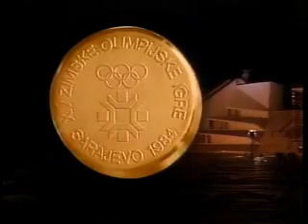John Denver in Sarajevo - The Gold And Beyond & Just A Dream Away (1984)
This is a music video of two songs written for the 1984 Sarajevo Winter Olympics sung by John Denver: "The Gold And Beyond" & "Just A Dream Away".
The first song was written by John Denver and Lee Holdridge. The second song was written by Michael Miller and Monica Riordan - Thanks a bunch to Michael for the information!
The video was filmed in Sarajevo in 1984 and the audio was recorded in the USA in the same year.
I hope everybody can get inspired from these two songs and enjoy this year's Winter Olympics.

On a snow crystal morning
Some place close to heaven
On the side of a mountain
In a race for the sun

In a matter of moments
The dream of a lifetime is won
There's a fire in the heart
And it feels like the hunger

The spirit is burning
Consumed by the flame
To be one of the best
Of the best in the world is its name

To be faster and farther
Than anyone's ever before
To be braver and stronger
And truer and then even more
To be all that you can be
And all that youve ever longed for

In the eyes of a mountain
All people are equal
In the eyes of all people
Our souls can be seen
In the course of our struggle
We'll know what humanity means

To face one another
We gather in silence
And sing in the sun
We gather in peace
To go for the gold and beyond

When a dream is born
A dreamer has to live for more
Believing what he's never known
He stands alone

Where a chance begins
Wherever secret hopes pretend
Like daybreak on the darkest night
He'll see the light

It's just a dream away
You'll know it when you're there one day
Keep reaching for the world somehow
There's nothing that can stop you now
Dream your way... dream it all

Years of hope within
Then feeling what it's like to win
This dreamer's gonna find a way
To see that day